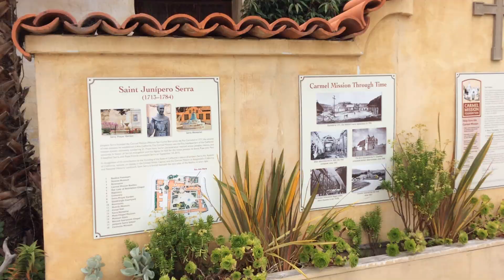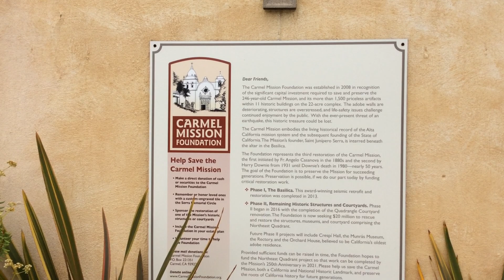8AE7A903 5229 4629 81B2 35D8D6A78518